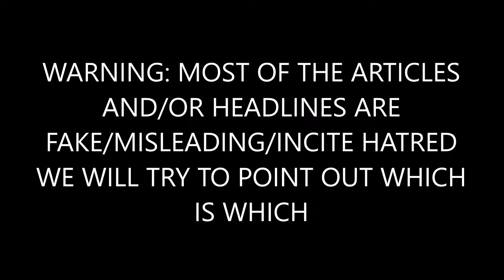BREAKING: Sen. Al Franken Spokesman Senator Will Not Resign Despite The Speakings